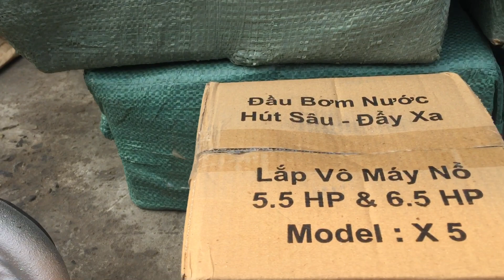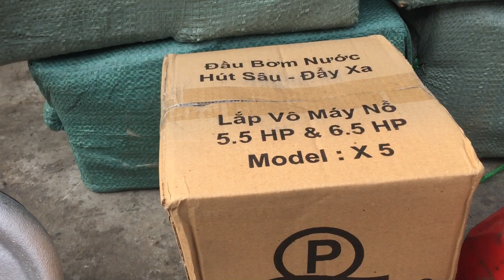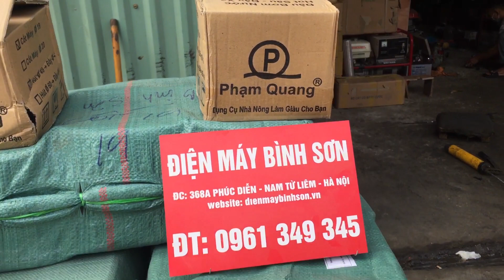Sên Bơm Nước MH Họng Xả 49/42 Chuyên Nén Đẩy Cao Lắp Động Cơ Chạy Xăng 6.5HP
Bộ Sên Bơm Nước Phạm Quang Thiêt kế đặc biệt chuyên dành cho việc hút sâu đẩy cao - Cánh bơm đĩa dẹt mỏng bầu nén hẹp giúp cho việc hút đẩy tốt hơn so với các loại sên bơm Zin thông thường theo máy

Bộ bơm nước PHẠM QUANG cực dầy có đường kính ống hút xả 49 mm đẩy 42mm khả năng đẩy cao cột áp thẳng đứng 50m

Dễ dàng lắp vào các loại động cơ xăng 5.5 và 6.5 HP tương đương với ( HONDA GX 160 -  HONDA GX200 )

Có 2 loại để lựa chọn cho khách hàng

- Sên bơm lắp thẳng trục động cơ xăng 5.5 HP , 6.5HP
- Sên bơm lắp kéo dây Curoa ( Bản A 2 rãnh ) - Tất cả động cơ

Địa chỉ : Cc3 khu đô thị Vânh Canh HUD, Hoài Đức, Hà Nội